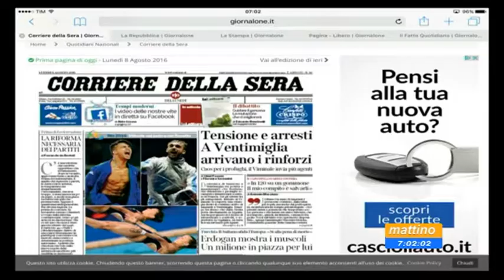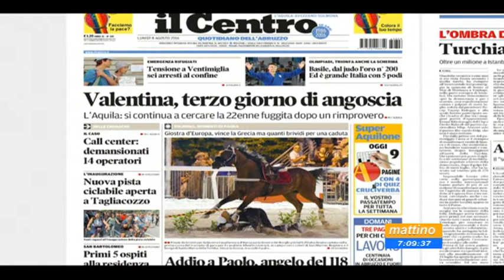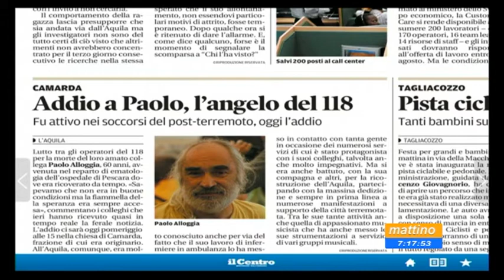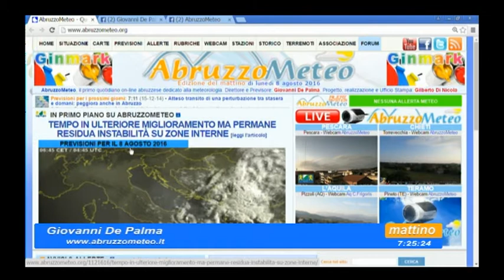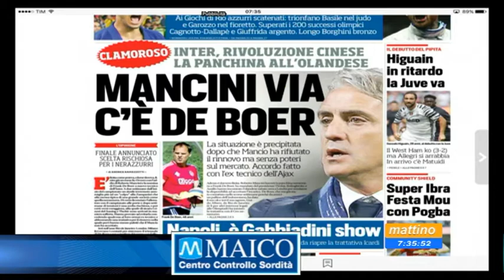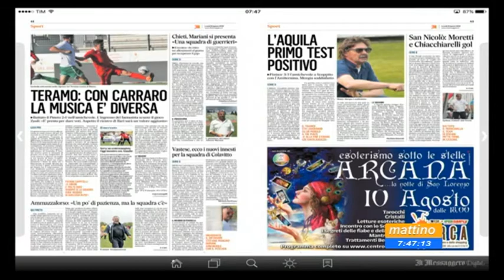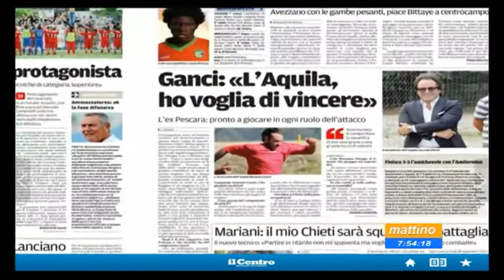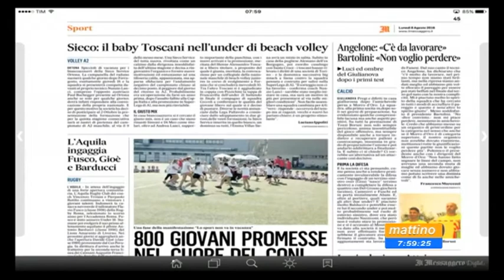Mattino 6 Rassegna stampa Lunedi 8 agosto 2016